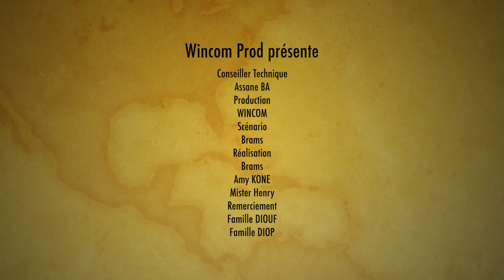Minena Ndakarou - Alphabétisation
L'artiste des artistes nous fait vivre des moments de joie et de délire à travers des thèmes très importants.
Production : WINCOM
Scénario - Réalisation : BRAMS